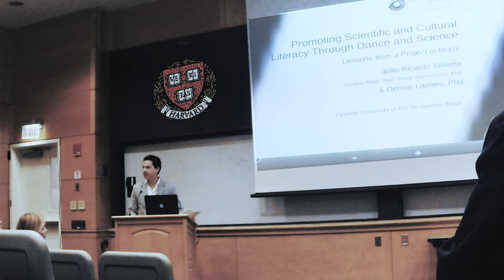Joao Silveira - Bio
In this channel you will find videos of dance and projects that integrate art, science and education by João Silveira.

João is an educational consultant, researcher, artist, entrepreneur, and Ph.D. (2018) in Education, Management, and Science Communication.

Was a fellow at Harvard University between 2017 and 2019.

In the field of arts, João has an experience of 29 years as a dancer and choreographer on tours around the world and over 4000 career shows.

Video by Giovani Canan - Giro Filmes